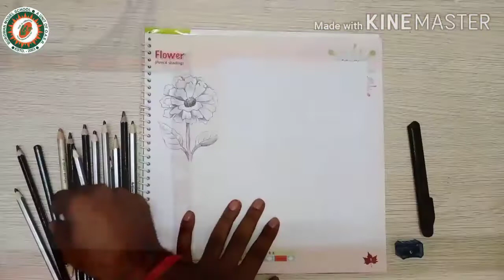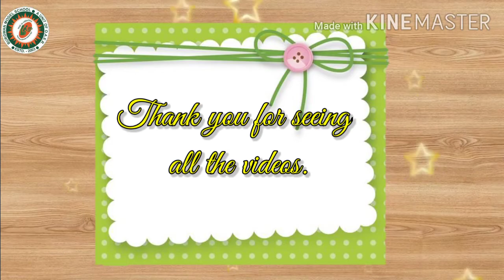Art class for K.G to V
TEACHER : SOUMITRA BANDYOPADHYAY